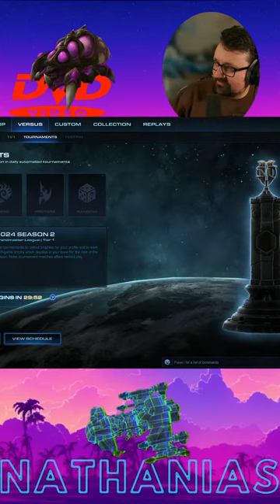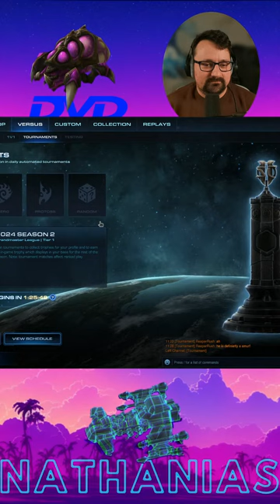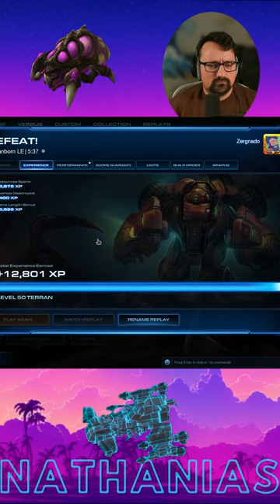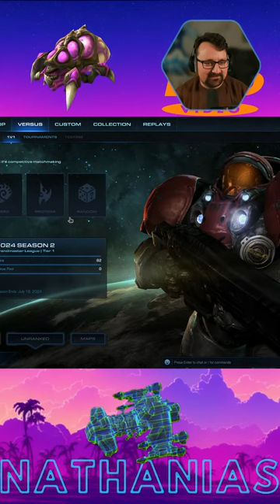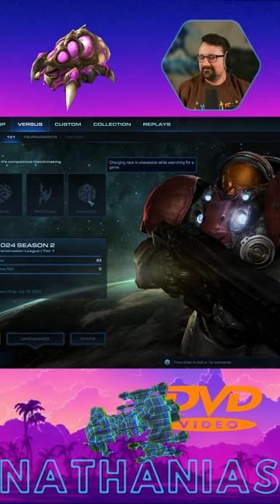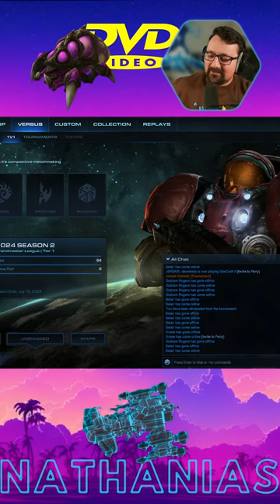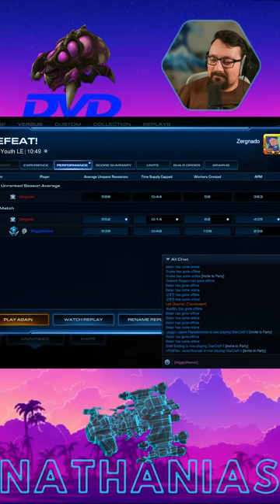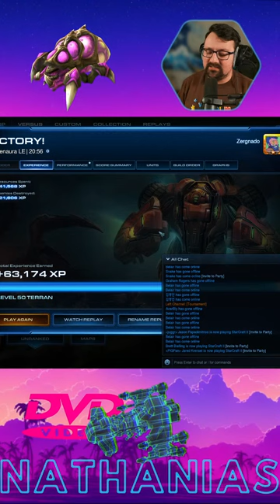Grandmaster SC2 (Vertical)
This one is vertical, dude

I greatly appreciate everyone who stops by to check out my content. I hope you enjoyed it, have a great day!